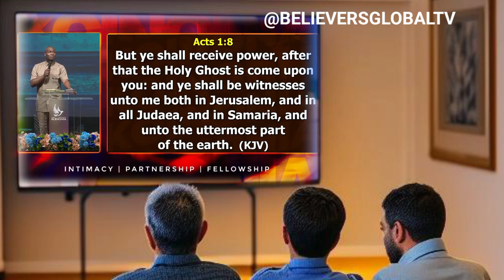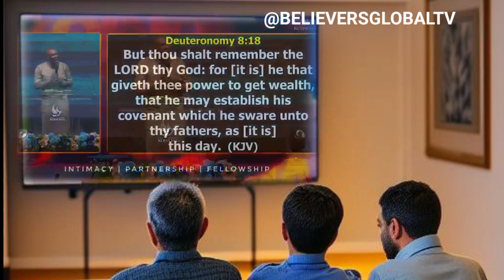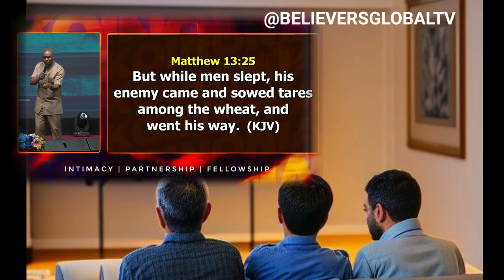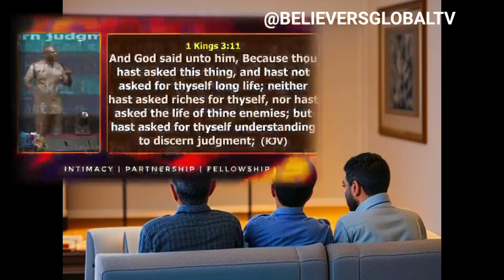THE REASON WHY YOU NEED THE POWER OF GOD - APOSTLE JOSHUA SELMAN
The Role of Apostle Joshua Selman in Shaping Lives

A Continuing Journey

In conclusion, Apostle Joshua Selman emerges not only as a great man of God but as a catalyst for spiritual revival and personal transformation. His teachings, embedded with the wisdom of the divine, continue to shape lives and inspire a generation hungry for spiritual authenticity. The name "Apostle Joshua Selman" is not just a name; it is an invitation to encounter the living God through the transformative power of His Word.